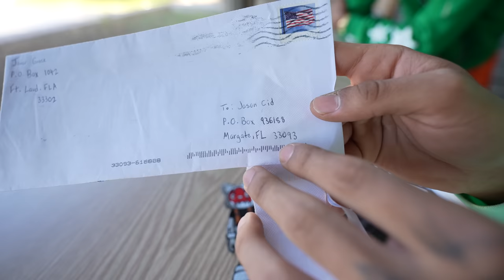Find Your Match! King Cid, SmoothGio, NateSoUgly!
King Cid Plays In His First Find Your Match Ever!

Full Vlog With Great Content!

Everything In These Videos Is Strictly For Entertainment!